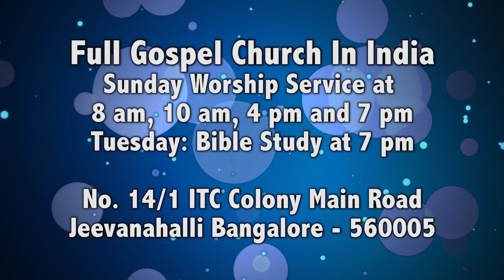FGCI 29th October 2017 English Worship Service